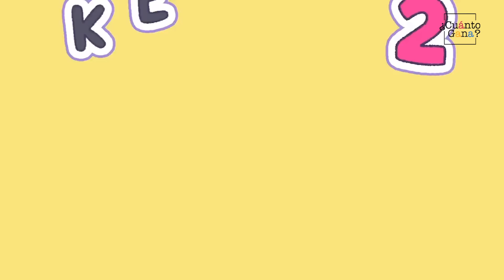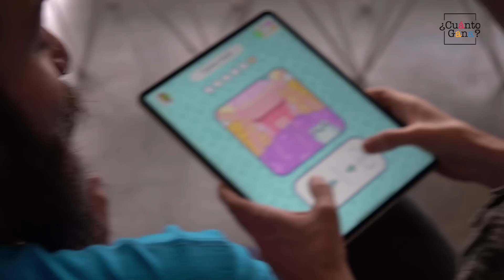Probé un juego mexicano de gatitos | CUÁNTO GANA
Probé KleptoCats, un videojuego mexicano de gatitos. Antonio Uribe "Fáyer", cofundador de HyperBeard Games, me contó los secretos detrás de este juego.

Créditos
Productora: Dyana Buentiempo
Conductor: Diego Domingo
Realizadores: Omar Linares y Marco Antonio Peñaloza
Contenidos: Valeria Ríos
Diseño y edición: Raymundo Martínez
Project Manager: Daniel Cuevas